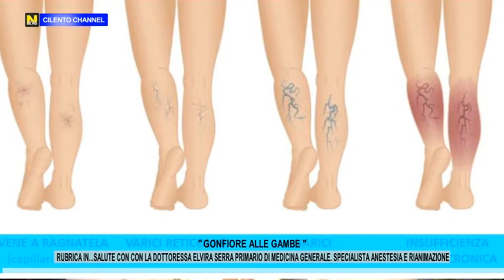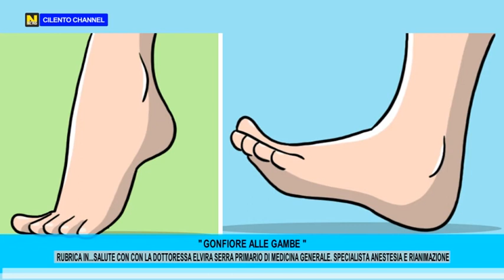Rubrica, "In...Salute": Il gonfiore alle gambe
Nell'appuntamento settimanale con la Rubrica "In...Salute" curato dalla dottoressa Elvira Serra, primario di medicina generale e specialista in anestesia e rianimazione, ci parlerà del gonfiore alle gambe e come alleviarlo.